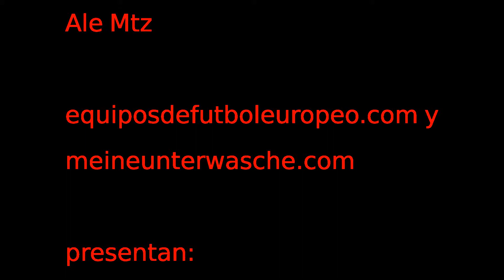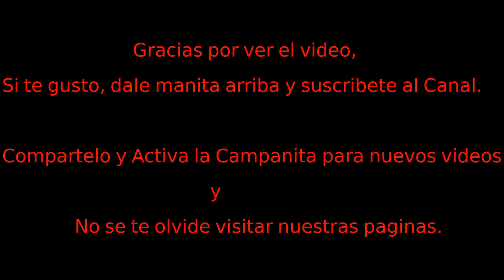M - 19 PUNK H.C. DOMINGO 15 MARZO 2020 FORO ECATEPEC parte 2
Los derechos de Autor de la Banda, nombres de las canciones, logos e imagenes pertenecen a sus respectivos propietarios.

El objetivo de este espacio es la difusion de eventos musicales y la practica de los instrumentos.